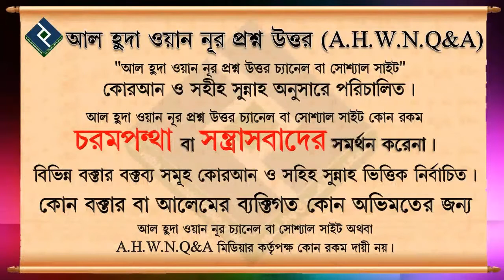সুদী ব্যাংকে হিসাব রক্ষক হিসেবে কাজ করা কি বৈধ ᴴᴰ┇শায়খ মিজানুর রহমান মাদানী